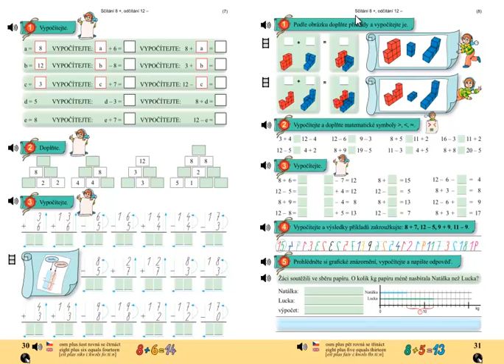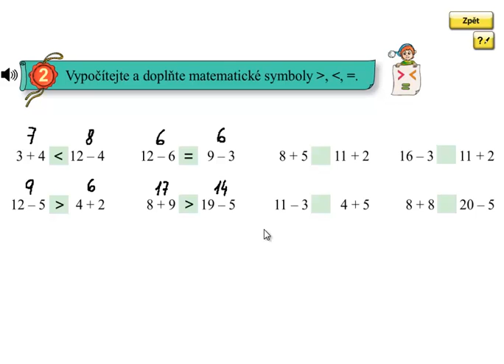Matýskova matematika 4.díl, strana 31, cvičení 2